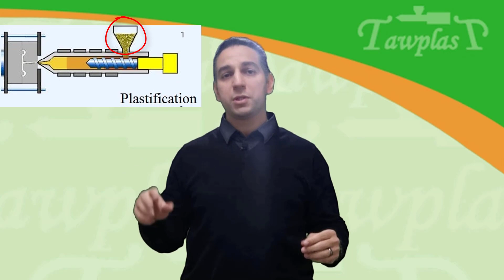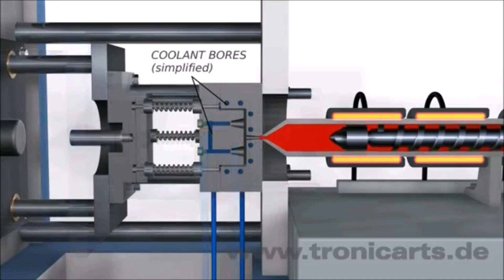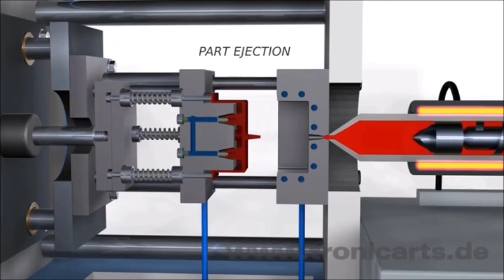PMMMP 19 كيف يتم تشكيل البلاستيك عن طريق الحقن؟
كيف يتم تشكيل البلاستيك؟
فكرة حقن البلاستيك؟
ما هي الاربع مراحل الاساسية في الحقن؟
TawplasT more than just injection molders
شركة تاوبلاست أكثر من مجرد حقن بلاستيك , متخصصين في صناعة البلاستيك

سلسلة من الحلقات  تعرفك الخمس محاور الاساسية لبناء مشروعك و تستطيع من خلالها تختار نقطة البداية الخاصة بيك

لينك اول حلقة في السلسلة وفيها عرض لفكرة السلسلة و المستويات الخمسة لصلب القوالب